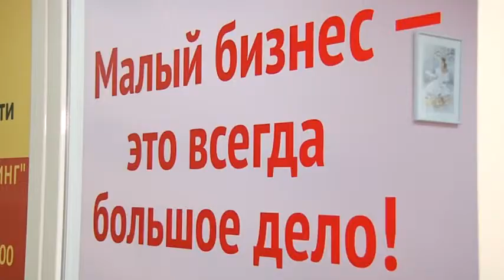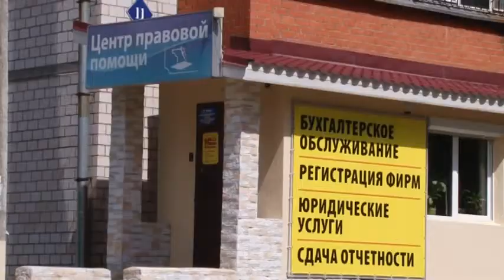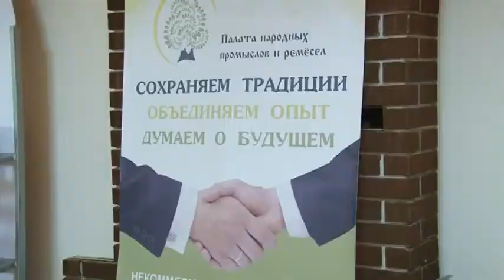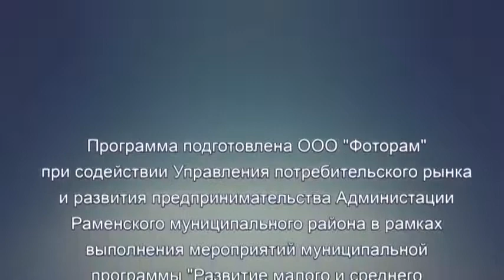Инфраструктура поддержки малого и среднего бизнеса в Раменском районе